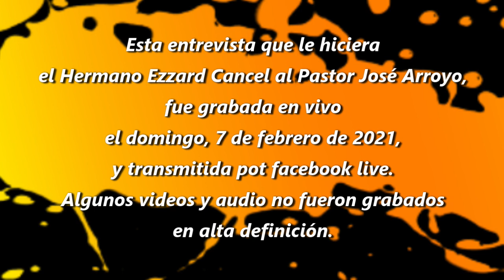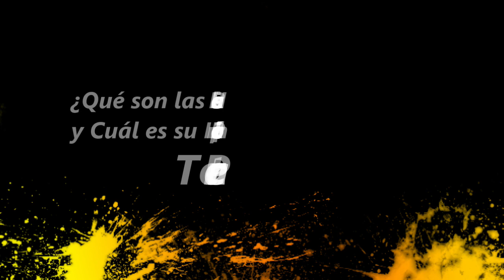Entrevista: ¿Qué son las Raices Hebreas y Cuál es su Implicación Profética? - PARTE 3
Una serie que todo creyente debe ver y escuchar, independientemente de su denominación o trasfondo religioso. El hermano Ezzard Cancel entrevista al Pastor José L. Arroyo para conocer el origen, significado, pensamiento e implicación de este movimiento.

Trae información sumamente importante para aquellos curiosos o inquietados por este mover, al igual que para aquellos que están comenzando en el camino de la Torah a través de Yeshua (Jesús) el Mesías.

Esta entrevista que le hiciera el Hermano Ezzard Cancel al Pastor José Arroyo, fue grabada en vivo el domingo, 7 de febrero de 2021, y transmitida por Facebook Live.

Algunos videos y audio no fueron grabados en alta definición.

Shabbat Shalom Familia!!!

Para Oración o información
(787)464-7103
Comunidad Cristiana de Mayagüez "Llave de David"
53 calle R Martínez Nadal S
Mayagüez, PR 00680